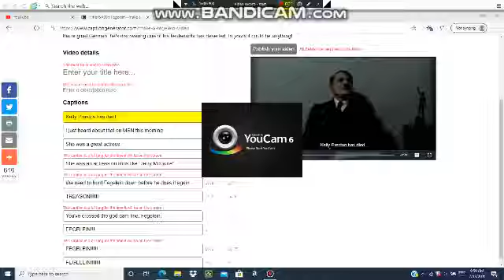Hitler is informed Kelly Preston has died.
Hitler is informed that Actress Kelly Preston died after a battle w/ Breast Cancer.
R.I.P. Kelly Preston
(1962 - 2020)